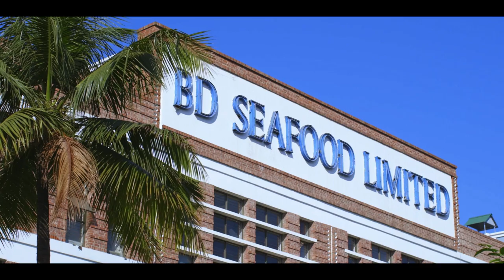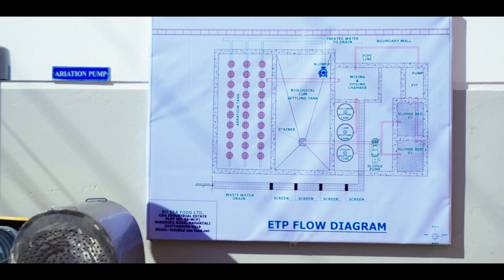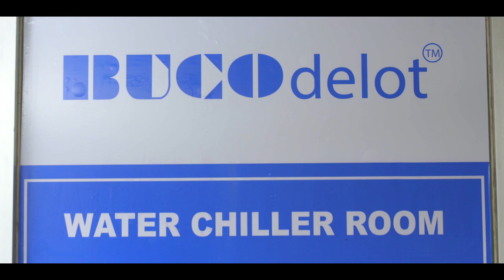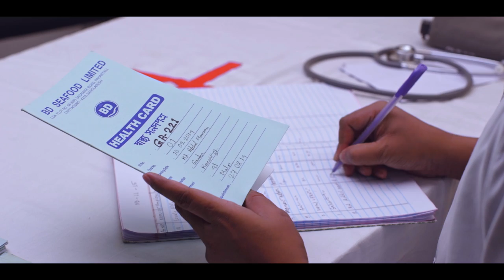BD Seafood Limited Documentary (1080p) | BD Group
BD Seafood Limited (a subsidiary of BD Group) excels in providing the finest seafood from Bangladesh with state-of-the-art processing plant designed and engineered with the direct supervision of European Experts.

Beginning from the year 2007, we are globally reputed for providing the most reliable standards of product quality. Our core facilities possess over 19,000 square feet of refrigerated/freezing warehouse space, with 33,000 square feet Processing Area and an entire Factory Floor space of over 100,000 square feet complementing the most advanced capabilities in the industry.